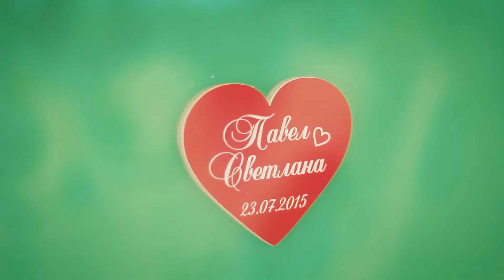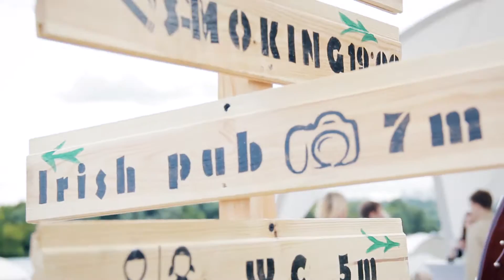Светлана и Павел P&S